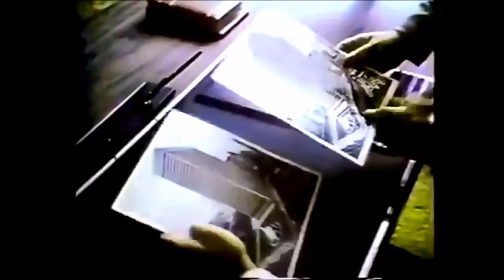'70s Tech: IBM Copier II Commercial (1974)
"All in all, it's quite a copier."
IBM commercial featuring the Copier II. Spot aired December 1974. for 1970s pop culture fun.*